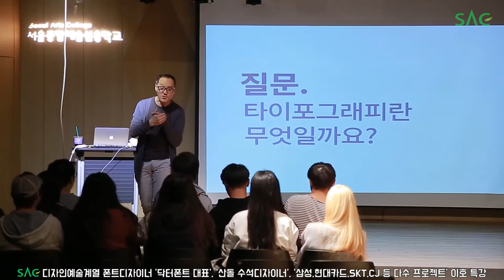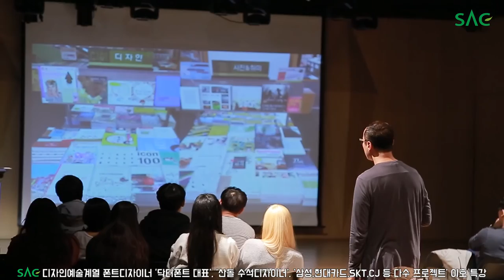[싹튜브] SAC디자인예술계열 닥터폰트 대표 폰트디자이너 이호 특강 서울종합예술실용학교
SAC디자인예술계열 닥터폰트 대표 폰트디자이너 이호 특강